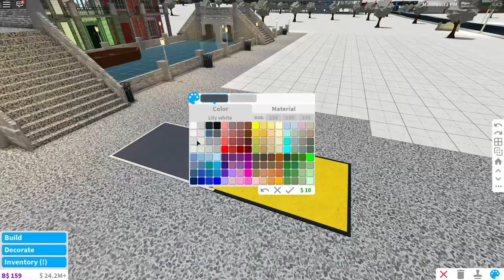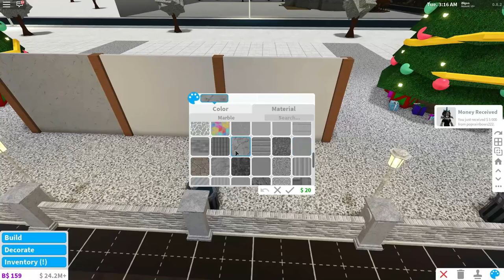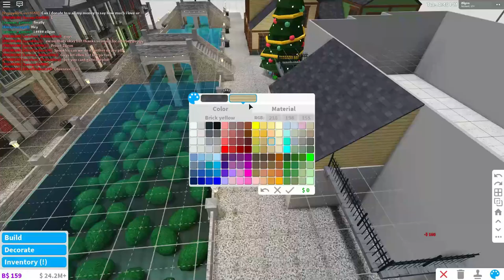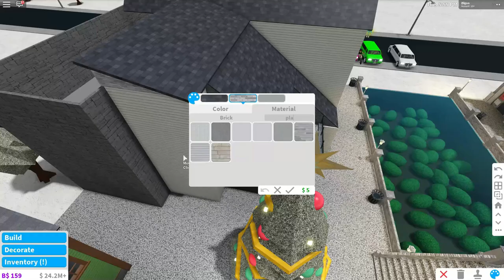Christmas Themed Town | Bloxburg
Q & A

A: I am very busy with planning videos, recording/editing, so I do not have time to build something for you, sorry!

A: I am very busy but I do talk to my fans on my discord server at times! Here's the link to join

A: I host meet and greets sometimes in my meet and greet made by AlternativeReality, I will host a meet and greets randomly so look out!